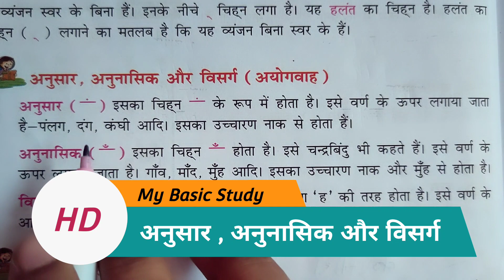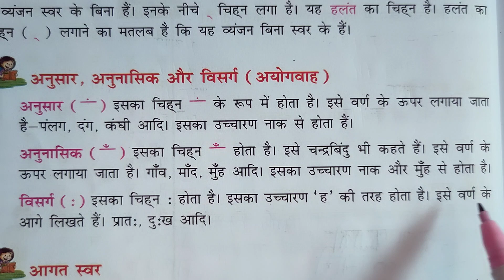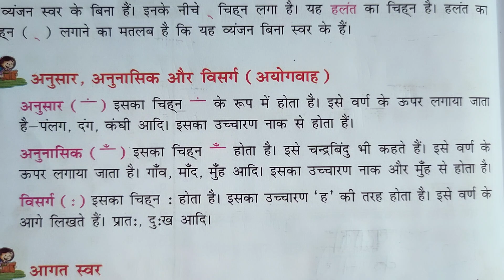अनुसार, अनुनासिक और विसर्ग किसे कहते हैं । anusar । anunasik । visarg । hindi । hindi vyakaran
अनुसार, अनुनासिक और विसर्ग किसे कहते हैं । anusar । anunasik । visarg । hindi । hindi vyakaran । visarg Kise Kahate Hain । anunasik Kise Kahate Hain । anusar Kise Kahate Hain । anunasik aur anusar । visarg kya hai